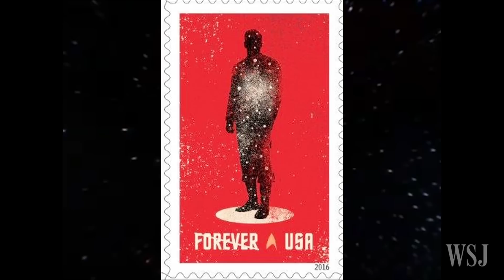U.S. Stamps to Mark 50 Years of 'Star Trek'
The U.S. Postal Service has unveiled four new stamps for 2016 commemorating the television series "Star Trek," which started to boldly go 50 years ago this September. Mark Kelly reports.